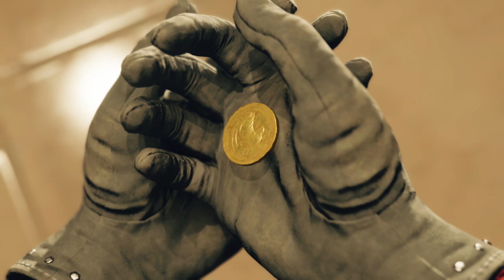The Gold Cup Chocobo Racing[Final Fantasy VII Rebirth]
Beating Hyperion.
1st Leg: 03:54
2nd Leg: 07:00
3rd Leg: 10:28